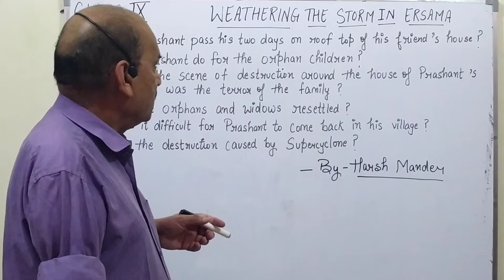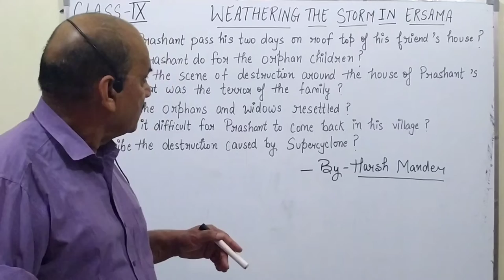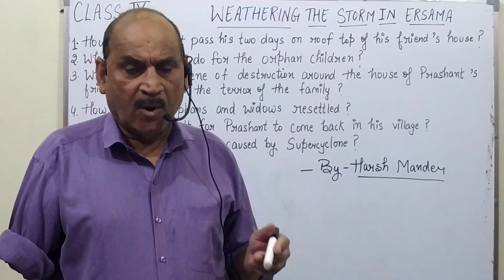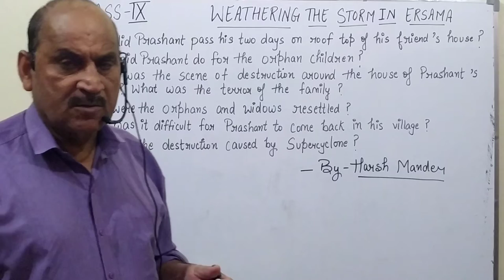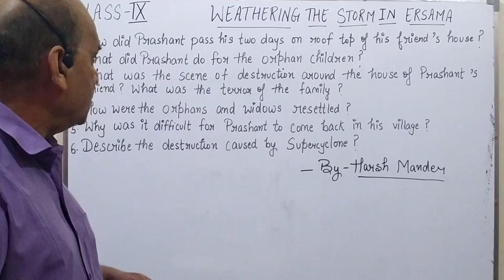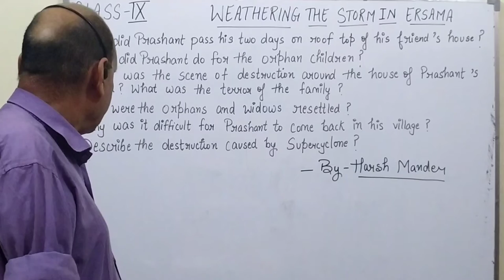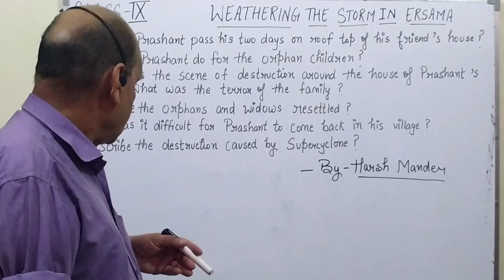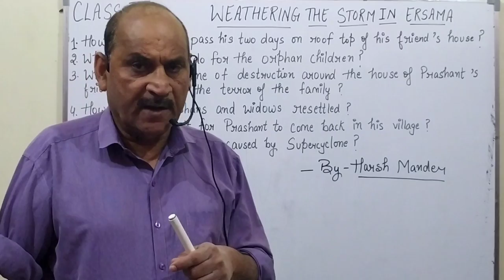CLASS-IX EXPLANATION OF THE QUESTION-ANSWERS OF THE CHAPTER-WEATHERING THE STORM IN ERSAMA#CLASSIX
Explanation of the Question-Answers of the Chapter-Weathering the storm in Ersama#CLASSIX#MOMENTS

In this video I want to give a message to all the new generation that I always teach the students in English medium by using rules and regulations of Grammar in speech, writing, reading and expressing ideas. It is because of encouraging and motivating towards English so that they may get interest in English and make themselves perfect and popular in English Subject. It is also done as the English subject is taught only in English medium not in Hindi because by doing such the value of English can be underestimated.

All the students are hereby advised to join the environment of English as well as get study of English from the teacher to teach only in English medium and by doing such you also can come in this category. Also advised you that you will clear all the written test and interview , that is other thing that hindi medium students also pass written test and gets success in competition but first priority is given to the English medium students.While it has come in notice that the present generation is being taught english in hindi medium only. That is why they are unable to speak any given topic or to express their ideas and write in their copy as per rules and regulations of grammar bit by teaching them in english they will not have such type of problem. Hindi medium teachIng can be available from the books also and the teacher is not required there while english medium teachers to be available in schools , colleges not only to give teaching in english but also changing the environment of school in english medium.